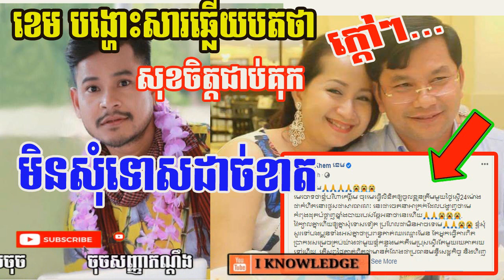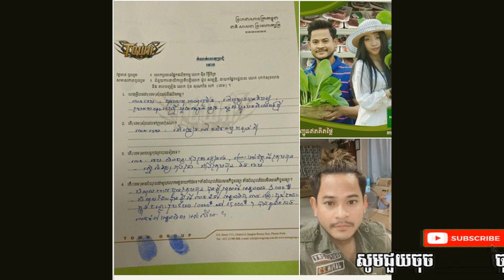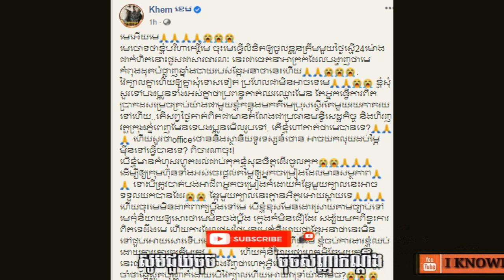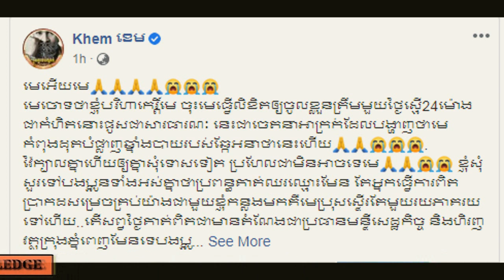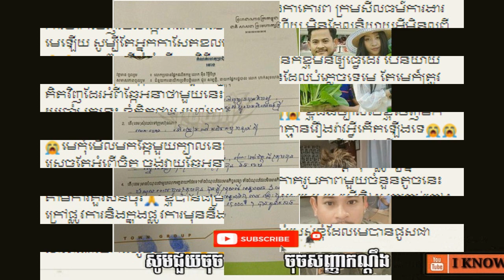តារាចំរៀងខេម បានបង្ហោះយ៉ាងចាក់ដោតទៅកាន់ ថៅកែផលិតកម្មថោនវិញថា មិនសុំទោសទេ សុខចិត្តចូលគុកបើខ្ញុំខុសពិត